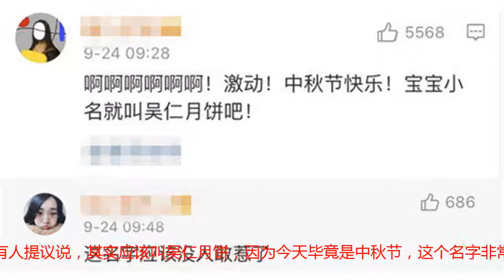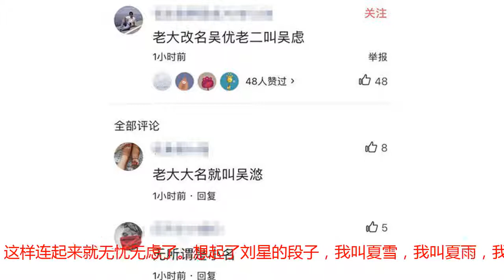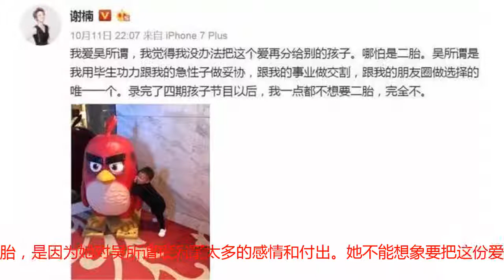吴京二胎中秋节出生，小儿子的名字让人想笑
吴京的二胎来的真是时候，中秋节当天，一个花好月圆，阖家团圆的好日子。一大早吴京就迫不及待的分享了喜悦，晒了一张全家福出来，没有故意的去掰儿子的手指。当然小儿子自己发挥的很好，其他人都是握拳，唯独他没有同步，吃瓜群众说这是个摇滚宝宝。不过，晒照归晒照，吴京还把小儿子的名字也顺便说出来了，注意看最前面两个字，吴虑。吃瓜群众有点纳闷了，为什么叫吴虑呢，大儿子叫吴所谓，小儿子应该叫吴公害啊，一起随意随意。还有人提议说，其实应该叫吴仁月饼，因为今天毕竟是中秋节，这个名字非常的霸气震耳欲聋。就在我也若有所思的时候，看到了吃瓜群众的辟谣，说吴京的大儿子真正的大名叫吴悠。本来吴京和谢楠确实想干脆大儿子大名就叫吴所谓，但想了想，这样太无所谓了，就换成了吴悠。没有忧愁，悠闲自在。那既然大儿子叫吴悠的话，那顺理成章的，小儿子就应该叫吴虑，这样连起来就无忧无虑了。想起了刘星的段子，我叫夏雪，我叫夏雨，我叫下冰雹。其实我之前希望的是，吴京二胎能生个女儿，就能兑现了他的承诺，给女儿取名叫吴懈可击。但还是个儿子，那小名就有点难办了，吃瓜群众说叫吴敌，但我觉得不妥，吴敌，是多么寂寞。尤其是谢楠，之前她就说了，她不想生